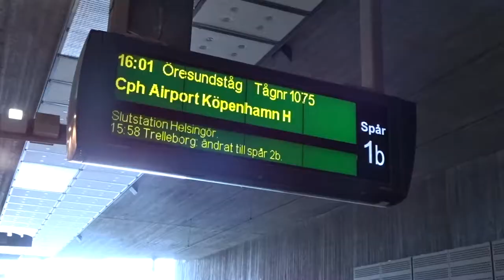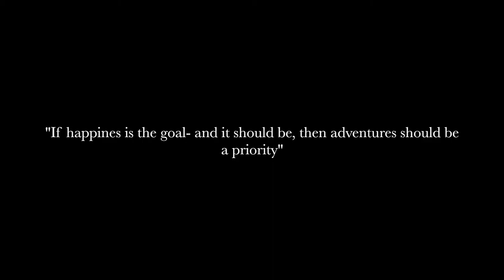Saying Goodbye... Last 2 days | Lisanna Maria